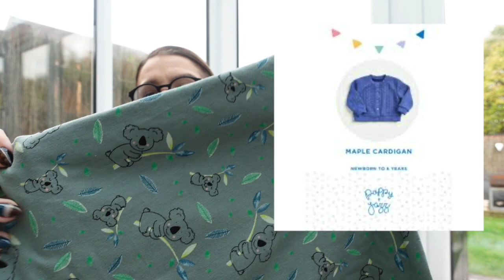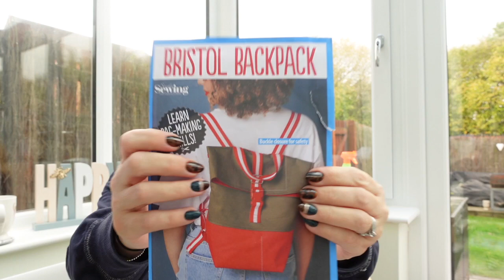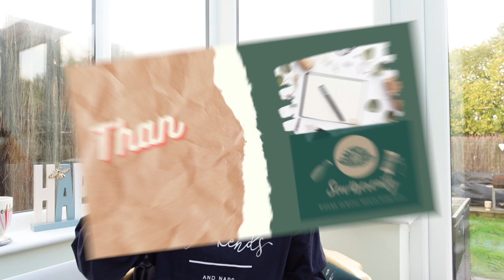NOVEMBER Sewing Plans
Hello - Happy November and welcome to my plans vlog.

The plans I talk about in todays vlog are;

Cashmerette Lygon Robe

Cielo & Pietra pants
Link to my full plans vlog

AGiftToNovember a sewing Challenge hosted by @Sew Like Dotty and @Adam Sews.

Daily vlogs from all your fave vloggers to inspire us to make our sewing gifts with lots of time to spare

Throughout November share your ideas and work in progress on Instagram using the AGiftToNovemberWIP ( work in progress)

Then on 30th November its time to share on Instagram to go into the prize draw using AGiftToNovember and tag in @Sew Like Dotty and @Adam Sews so we don't miss your amazing creations.

SEW HAYLEY JANE SUBSRIPTION BOXES

Adele